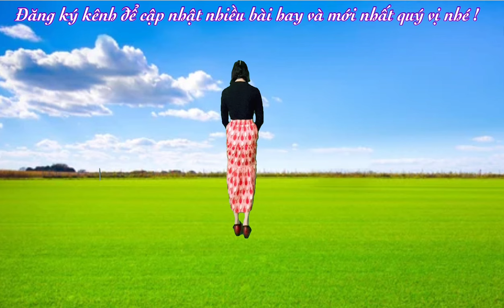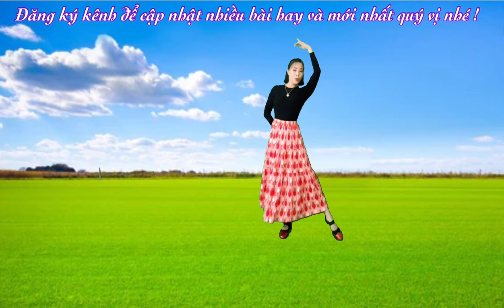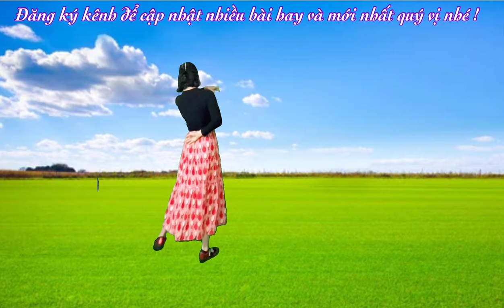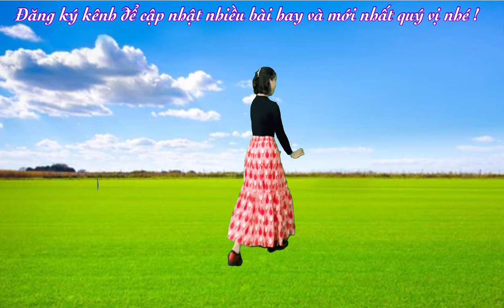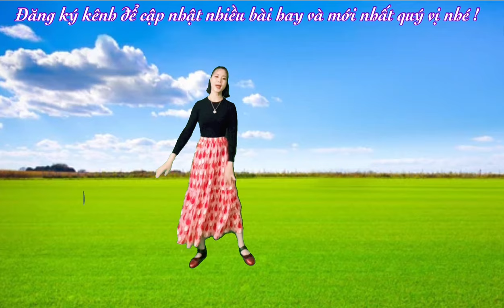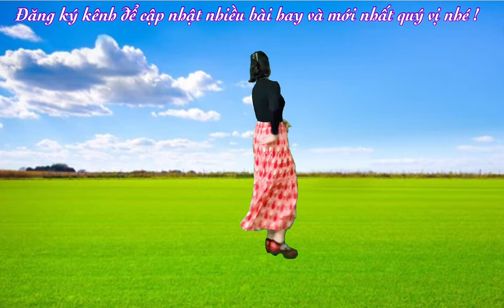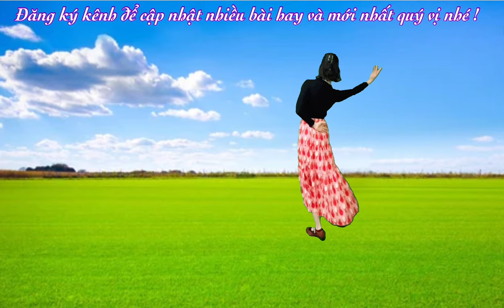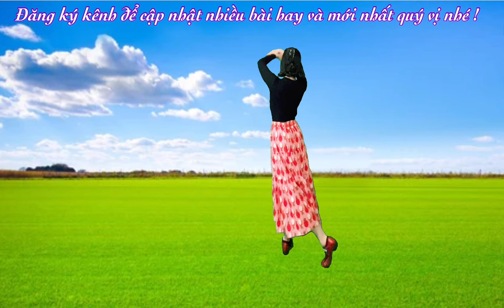🌼 HƯỚNG DẪN ĐẾM : MÙA XUÂN ĐẦU TIÊN ( Bản tay )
💥BẢN MÚA HOA :
- Nhận biên đạo theo yêu cầu . Gửi video riêng .
- Nhận làm video nhân bản
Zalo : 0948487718